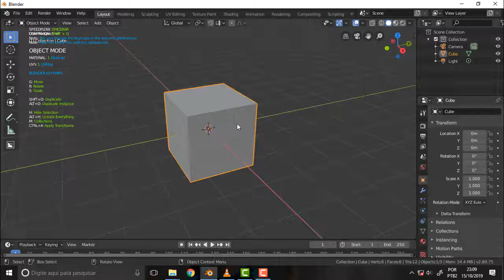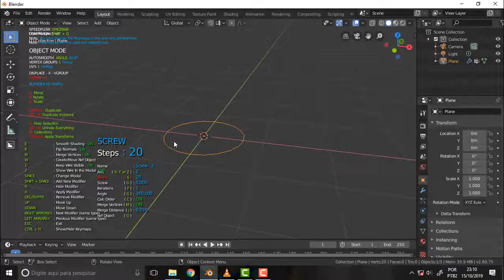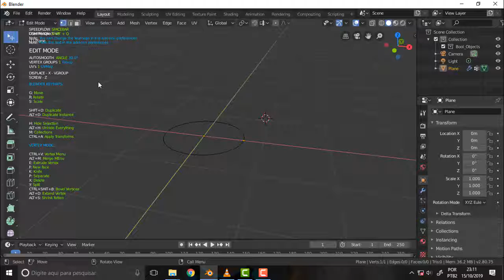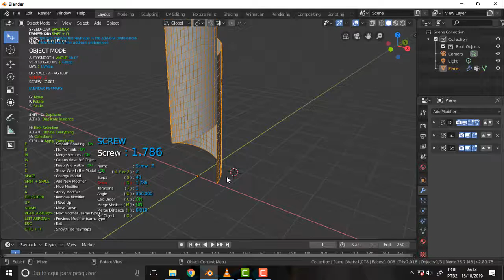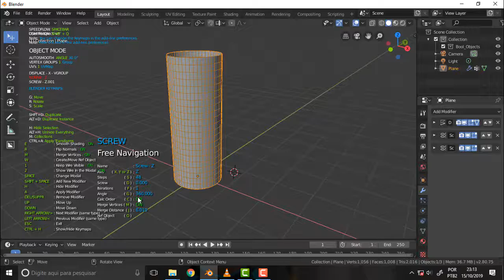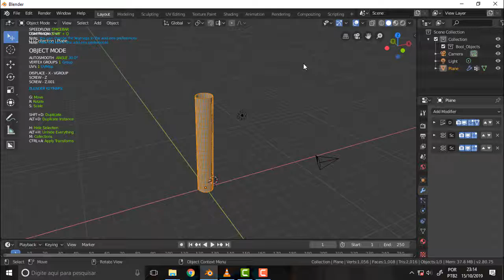BLENDER 721 Speedflow 38 Rope 1